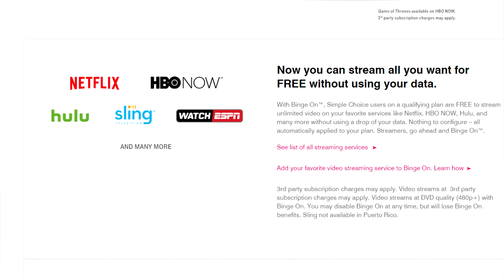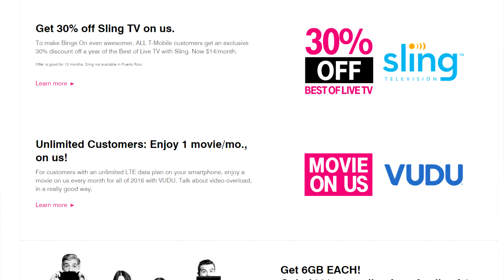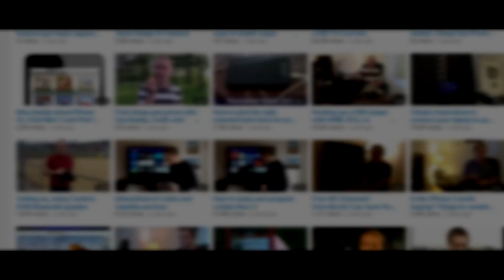How Does T-Mobile's New "Binge On" Service Work?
Kevin explains how T-Mobile's new unlimited video streaming service "Binge On" works.